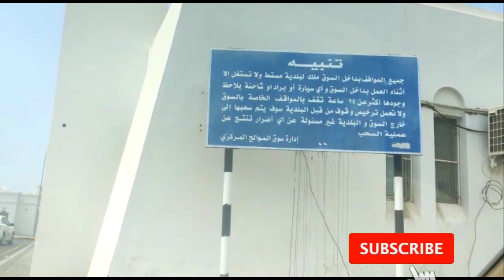🇴🇲Oman Muscat Fruits Market/عمان منڈی میں پاکستانی آموں کی مانگ/Mawaleh Fruit And Vegetables Market/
Mawaleh Fruit And Vegetables Market/
Oman Muscat Fruits Market/عمان منڈی میں پاکستانی آموں کی مانگ/
to me Likes this comment,,,,,,,

Best wishes with my parents 🌹